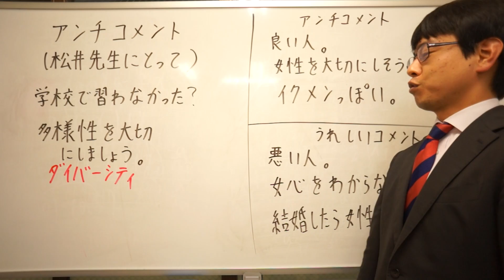アンチコメント（松井先生にとって）その２